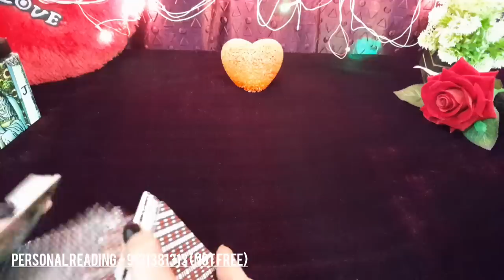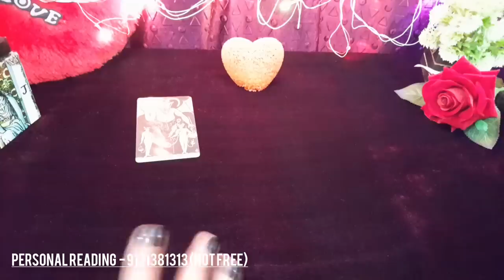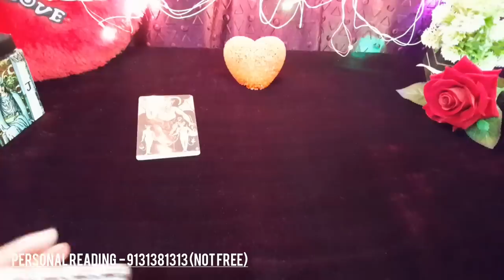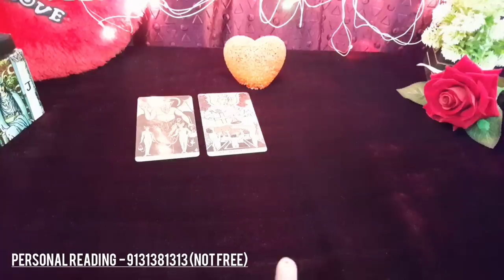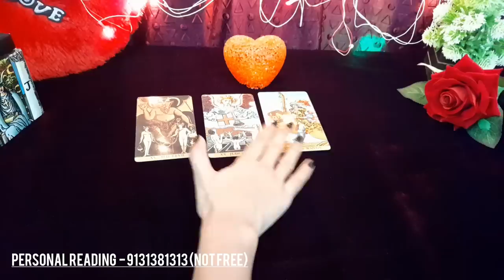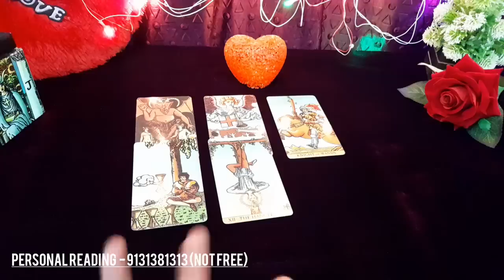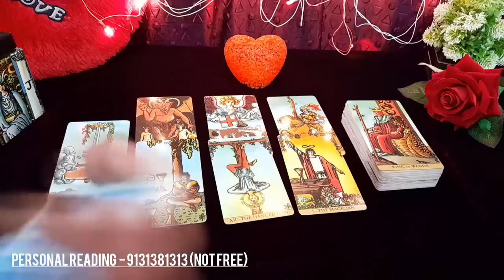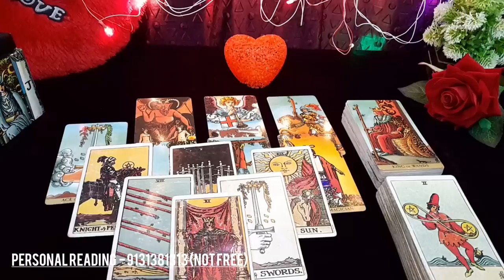❤🔥 UNKA LATE NIGHT THOUGHTS TONIGHT - AAJ RAAT UNKI CURRENT TRUE FEELINGS - HINDI TAROT CARD READING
❤🔥 UNKA LATE NIGHT THOUGHTS TONIGHT - AAJ RAAT UNKI CURRENT TRUE FEELINGS - HINDI TAROT CARD READING TODAY NEW LATEST TIMELESS HINDI

😊❤हरे कृष्णा🙏